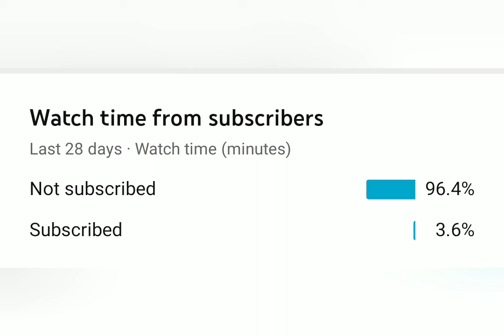BIGGEST CREATURES CAUGHT ON CAMERA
today we will look at the biggest creatures cought on cam